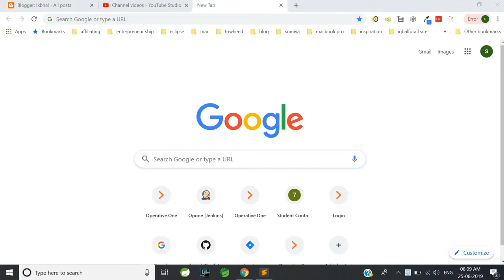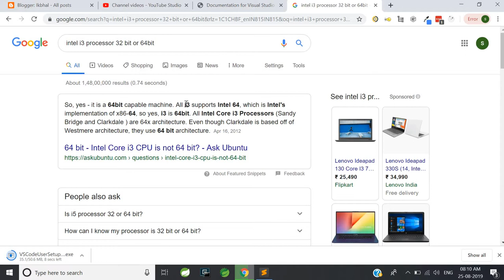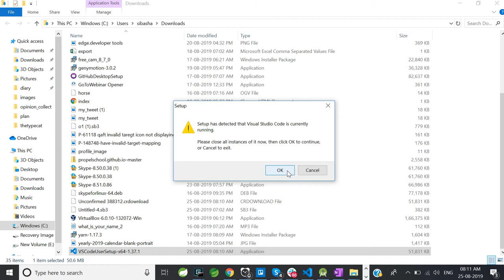How to download Visual Studio Code for Windows intel i3 processor